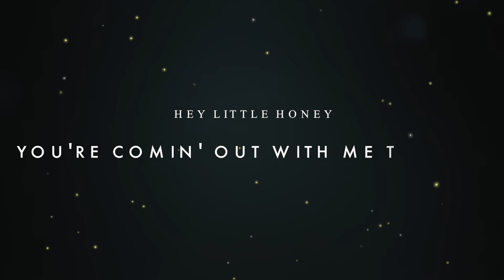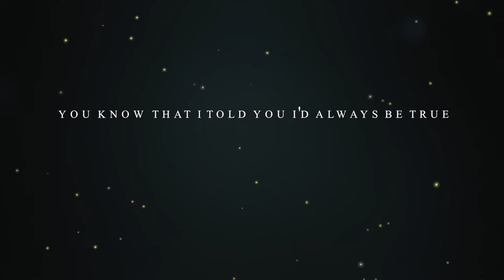Roger Taylor - Let's Get Crazy (Official Lyric Video)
After the tragic death of Freddie Mercury, Roger returned to his solo career with 1994's Happiness?, an album on which he explored the theme of "dealing with life and looking for happiness". The success of the album prompted further tours of the UK and Italy. Then came perhaps his most potent album, Electric Fire, which clearly showed Taylor as an acute observational songwriter. Rich in contemporary reflections on life, the album was full of attention-grabbing songs tackling thought-provoking and sometimes challenging issues — national obsolescence, domestic violence, and poverty, among them. One track, People On Streets, was inspired by visits Roger made to India and the inequalities he witnessed in the fortunes of that country's vast population. Never shy to express himself, several super- rich and powerful world figures get name checked in the song.
Roger returned to his solo career in late 2009 with the release of the single The Unblinking Eye. A new solo album emerged in 2013, the critically acclaimed Fun On Earth, plus a comprehensive box set called The Lot which covered all his solo material and work with The Cross. In 2017 Roger released a stand alone video single called ‘Journey’s End’ that reached No.1 in the iTunes Video Chart in several different countries.

About Roger Taylor:
Roger Taylor's contribution to Queen was far more than just the drummer. He wrote massive hit singles; 'Radio Ga Ga,' 'A Kind Of Magic,' 'Breakthru', 'Invisible Man', 'Heaven for Everyone' and 'These Are Days of Our Lives.' Plus fan favourites like 'I'm In Love With My Car' and 'Tenement Funster.' In 1977 Roger became the first member of Queen to launch a solo career with the release of the single I Wanna Testify. His solo album Fun In Space followed in 1981, and was succeeded by 1984's rock-based Strange Frontier. Both LPs reached the Top 30. In 1987 Roger formed his own band The Cross, in which after more than 20 years he finally resumed the role of lead singer. The Cross released three distinctive albums and toured extensively in the UK and Europe.